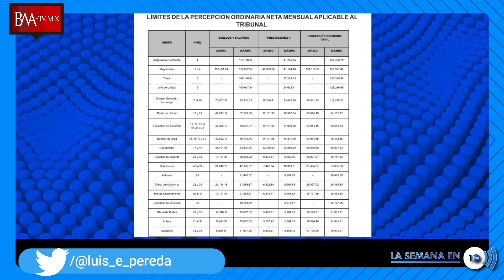La Semana en 10: Semana del 8 al 12 de febrero de 2021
conducido por Luis Pereda